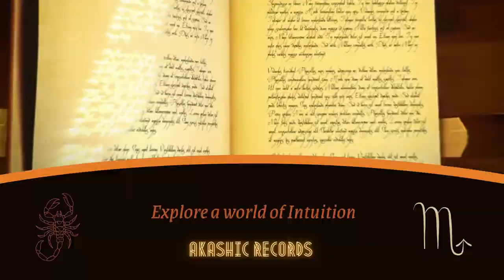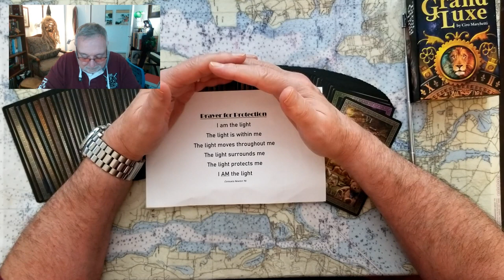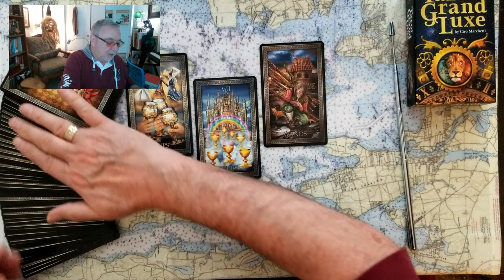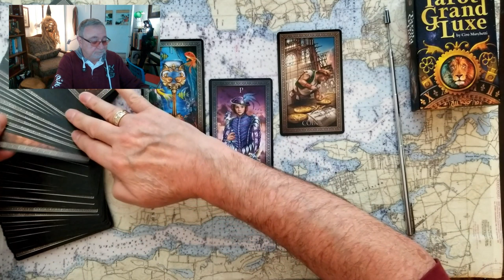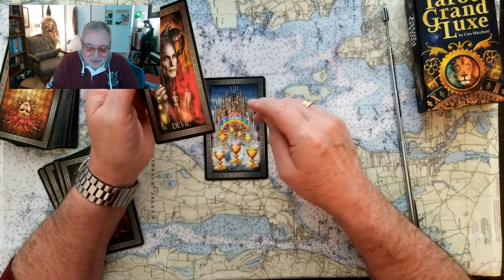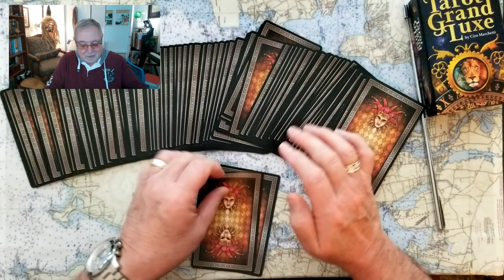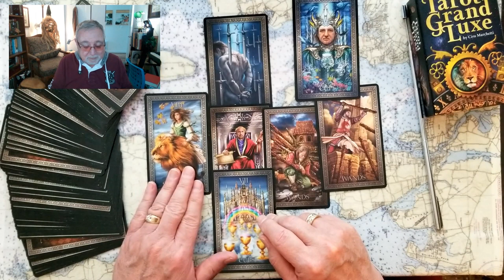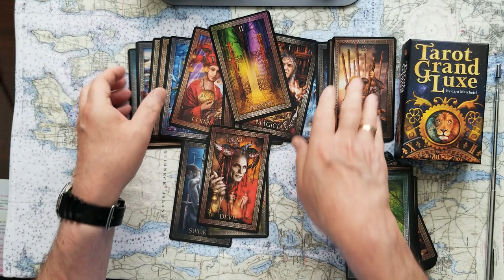Florida Governor Ron DeSantis vs new Democrat Charley Crist Satan vs Christ Tarot Card Reading